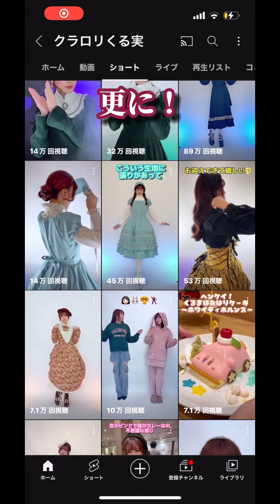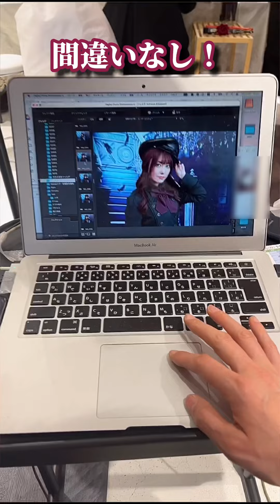ロリータファッションが体験できちゃう♡ 原宿のロリータ体験スタジオが楽しすぎた